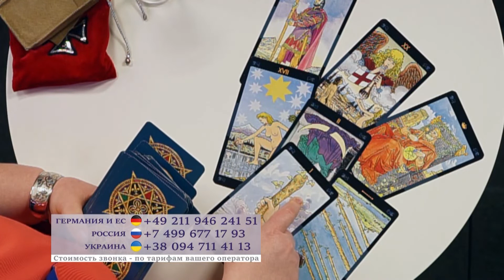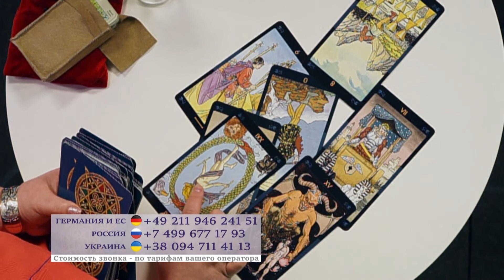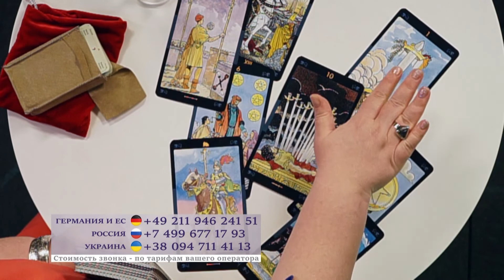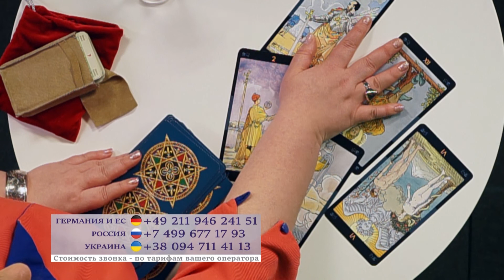Экстрасенсы. Новый Этап. Раскрывая тайны (13 выпуск, частично)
Время эфира тринадцатого выпуска пост-шоу принадлежит общению ведущей-экстрасенса Феклы с телезрителями канала "Новый мир".

Программы ПОЛНОСТЬЮ вы можете увидеть ТОЛЬКО во время прямых трансляций по субботам в 18:00 (по Германии) и понедельникам в 16:15 на телеканале "Новый мир"!

Настраивайте свои ресиверы на сигнал телеканала "Новый Мир" уже сейчас!
Спутник: HOT BIRD 13C
Орбитальная позиция: 13° вост.долготы
Приемная частота: 11240 МГц
Поляризация: вертикальная